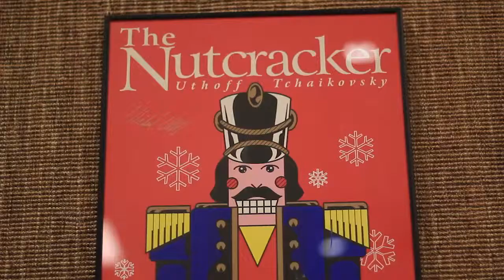The Nutcracker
In December, a number of ballet students came together to put on the performance, The Nutcracker. They joined with the Flagstaff Symphony Orchestra for their performance.